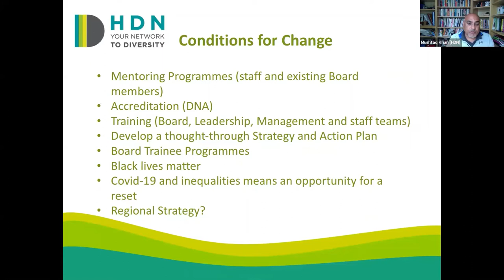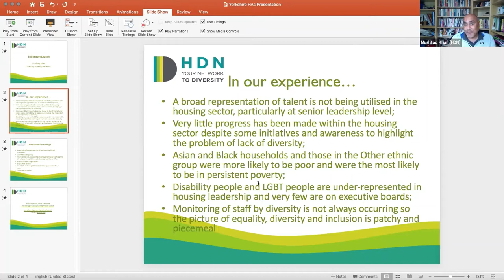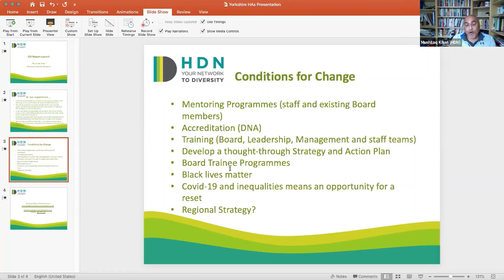Mushtaq Khan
Loaded for Joseph Rowntree Housing Trust